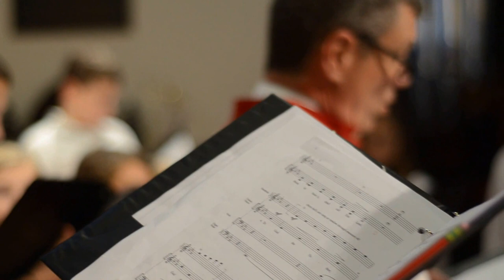Creator of the Stars of Night - Saint James' Warrenton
The adult and children's choirs of Saint James' Episcopal Church in Warrenton, Virginia, perform "Creator of the Stars of Night," written by Michael Burkhardt, at their annual Christmas concert // December 13, 2015